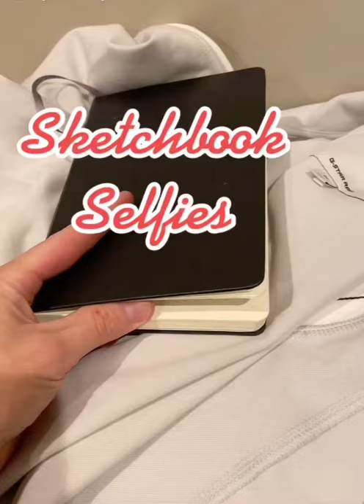Sketchbook Selfies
One thing I like to draw is ME! Why? Because pen sketching forces you to learn. It’s an exercise in drawing with a pen, drawing what you see, along with creativity by improvisational drawing, and crosshatching. Lots of fun drawing this way, I have a few different exercises I turn to when I do pen sketching. More soon.

Ryan